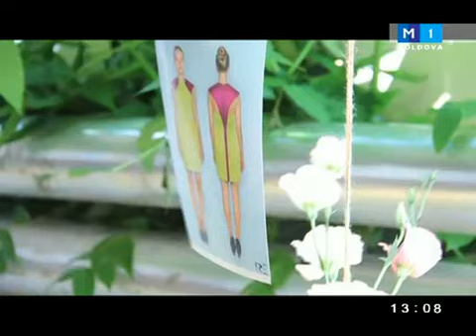Ştiri pozitive la TV Moldova 1 | Emisiune din 21 septembrie 2013